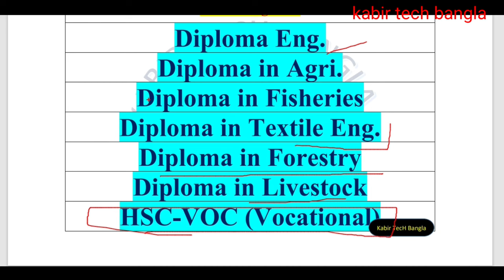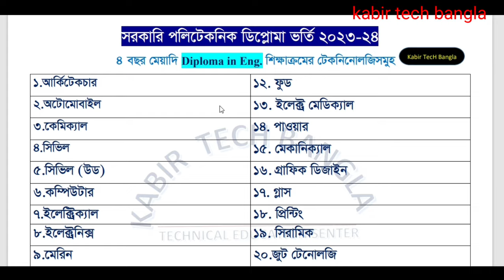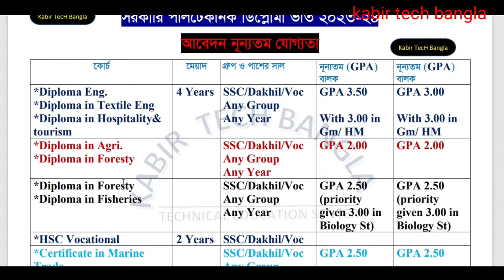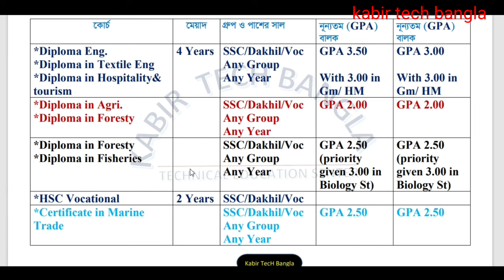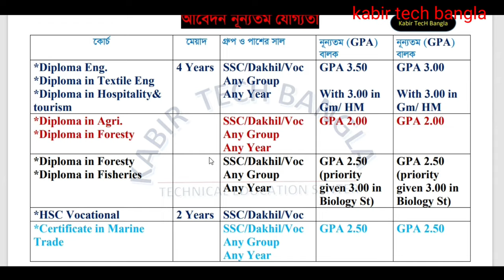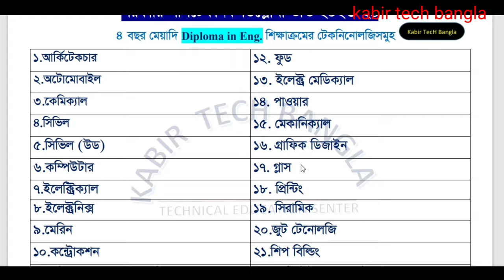ডিপ্লোমা ২০২৩ ভর্তি প্রক্রিয়া || পলিটেকনিক কলেজে আবেদনের যোগ্যতা || diploma 2023 admission system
Polytechnic College admission system 2023, how to admit polytechnic diploma college 2023, diploma college admission system 2023, পলিটেকনিক ডিপ্লোমা কলেজে ভর্তির পদ্ধতি ২০২৩, পলিটেকনিক কলেজ ২০২৩, ডিপ্লোমা ২০২৩ ভর্তির যোগ্যতা।